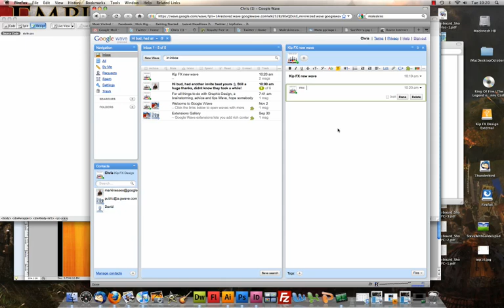Google Wave Tutorial 1